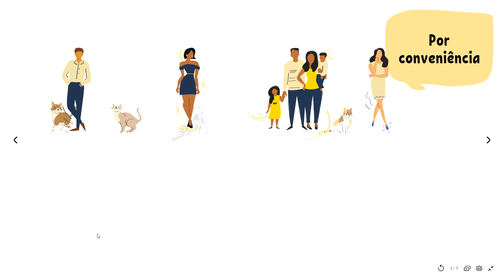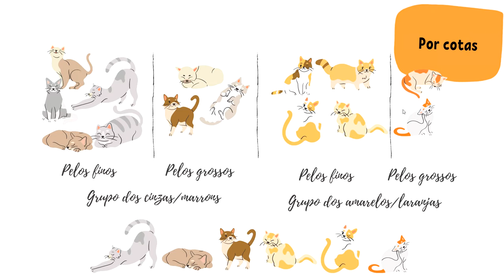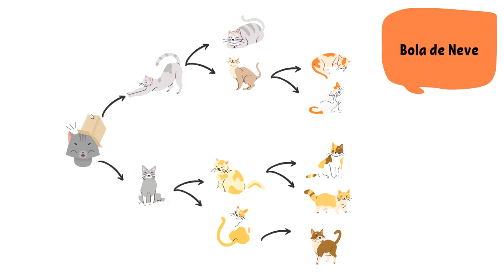Amostragem Não Aleatória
Nestes vídeos falaremos sobre o processo de amostragem e seus tipos.